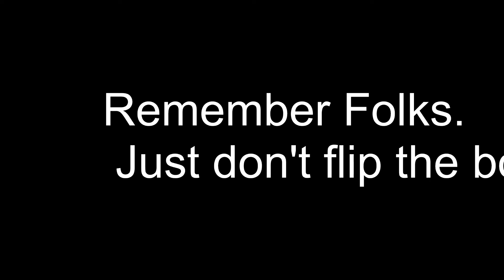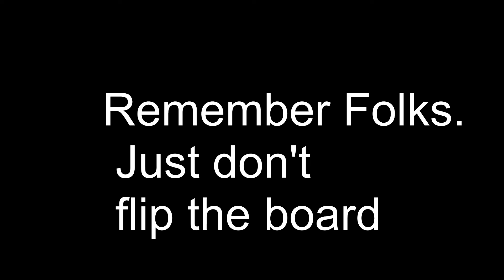Achievement Guide: A Spot Of Tea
Question Of The Day: I Like Board Games. Chess Was One Of My Favorites Back When I Was A Lad. What Were Some Of Your Favorite Board Games?